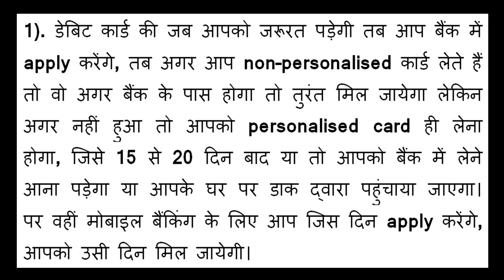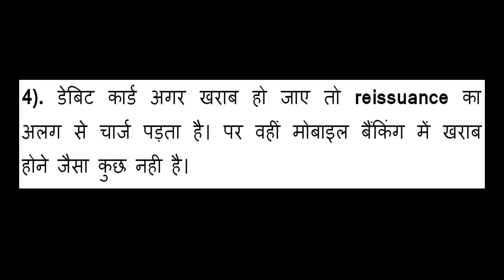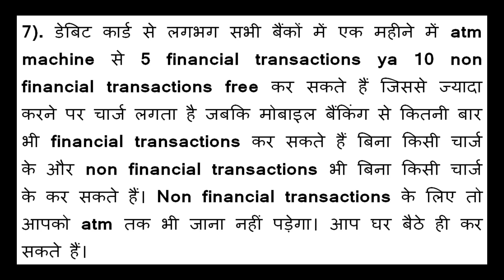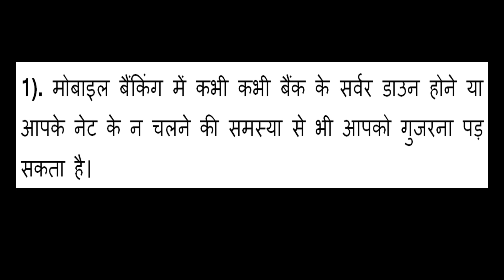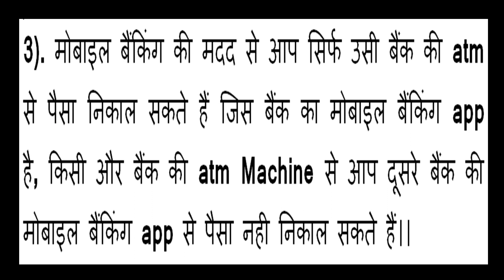BINA DEBIT CARD KE ATM SE PAISE KAISE NIKALE | YONO APP SE ATM SE PAISE KAISE NIKALE | BOB WORLD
Doston, Aaj ke video mein hum detail mein jaanenge ki Debit card ke bina atm machine se paisa kaise nikal sakte hain… Agar apka topic se related koi bhi sawaal hai to mujhse comment karke puchein, main jawaab jarur dunga aur agar aap apne kisi topic par mujhse video chahte hain to comment mein mujhe jarur batayein, agar ho sakega to main uspar video jarur banaunga.
1)- बिना डेबिट कार्ड के atm machine से पैसा कैसे निकलते हैं ।
1)- How to withdraw money from atm machine without Debit card?
bina debit card ke upi pin kaise banaye
bina debit card ke phone pe account kaise banaye
atm se paise kaise nikaalte hain
bina atm yono se paise kaise nikale
bina debit card ke google pe kaise banaye
bina atm se paise kaise nikaalte hain